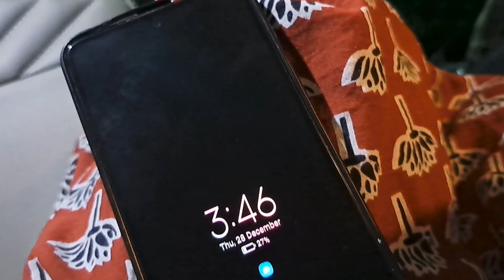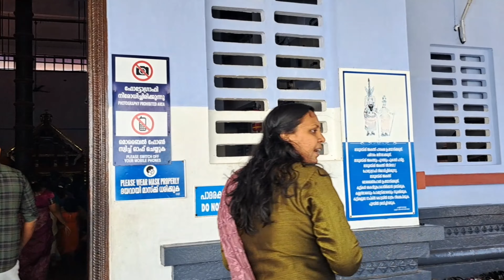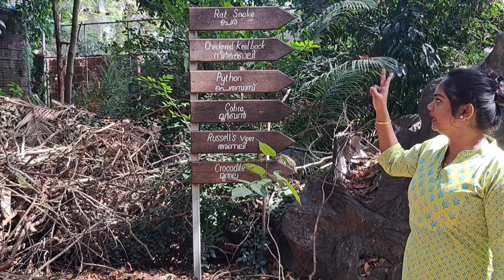2023 ൽ LAST TRIP 🥰 പറശ്ശിനിക്കടവ് 🙏മുത്തപ്പനെ കാണാൻ ❤️